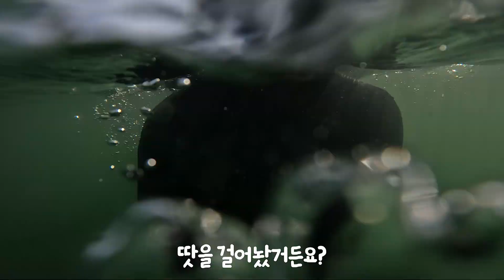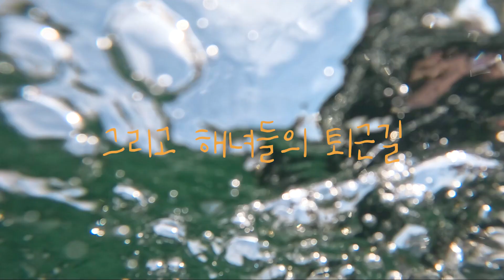돌멍게 미끼의 효과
🎵In A Pensive Mood - Jay Man - ourmusicbox
더빙